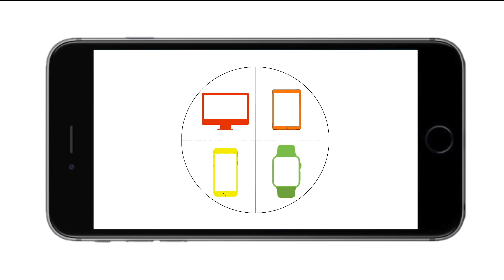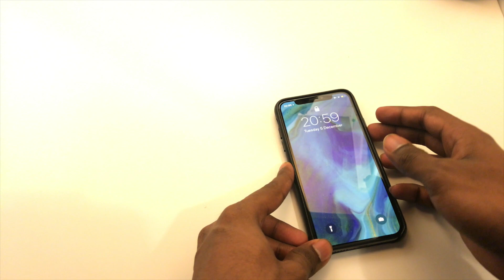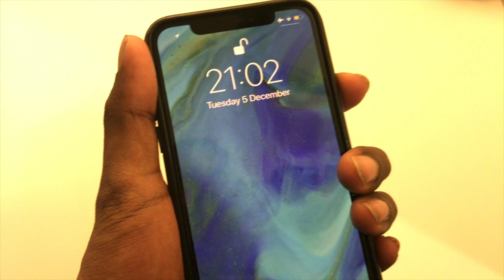Review: iPhone X Leather Case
In this video, I take a look at the Official Apple Leather Case for the iPhone X. (This particular model is the Black Version.)

If you have any questions or comments on anything in this video, please feel free to get to touch with Sherwin: